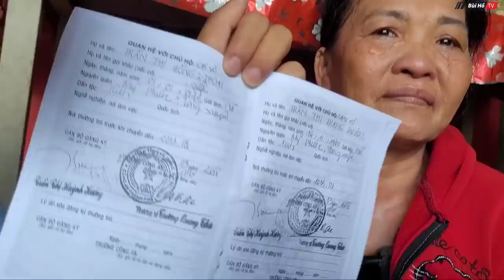MẸ Hotgirl MÓC BỌC Khóc nức nở biết con mình bị lừa bán sang CAMPUCHIA sống cảnh Địa Ngục Trần Gian